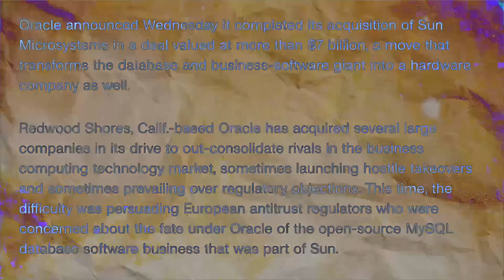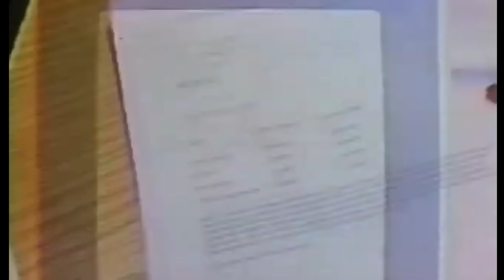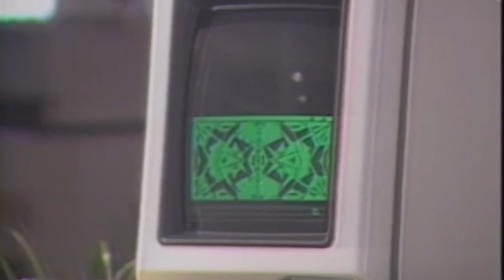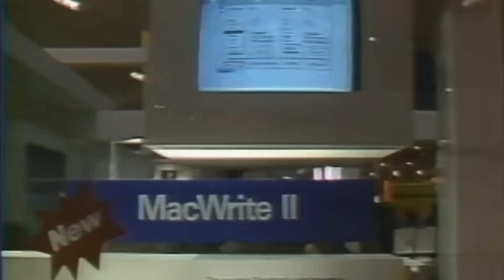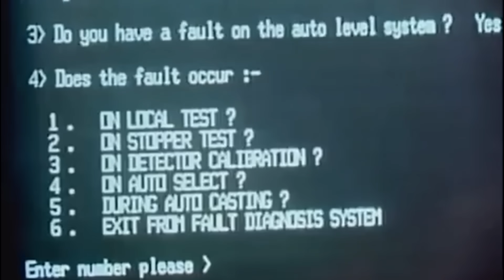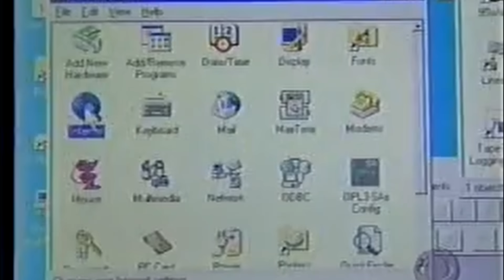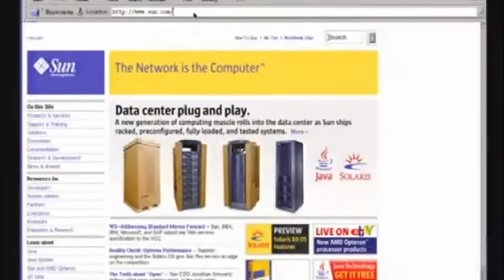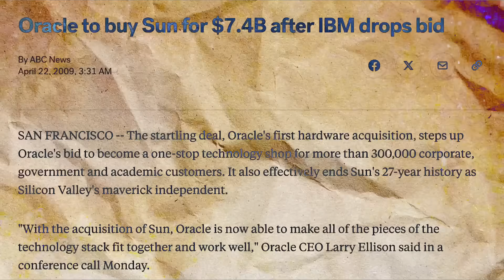How Microsoft & Linux Destroyed A $150B Giant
From the dot-com boom to a fiery crash, this is the epic story of Sun Microsystems — the Silicon Valley legend that helped invent the modern tech industry.

At its peak, Sun was a tech giant with a market cap of over $150 billion. It created foundational technologies, including the SPARC chip, the Solaris operating system, and the revolutionary Java programming language, which still runs on billions of devices today. Sun’s vision of networked computing was decades ahead of its time, and for a moment, it seemed they had cracked the code for the future.

This video explores how Sun Microsystems flew too close to the sun and got burned. It’s a cautionary tale of a company that, after dominating the market, fell victim to ruthless competition from Microsoft and ultimately got outflanked and destroyed by Linux and the open-source movement.

In this video, you'll discover:

The little-known story of Sun's genius founder and their rapid rise to power.

How they took on and defeated their biggest rival, Apollo.

Why Sun's battle with Microsoft and the "UNIX Wars" set the stage for its downfall.

How the dot-com bubble's burst and the rise of Linux servers delivered the final blows.

The ultimate fate of Sun Microsystems in a shocking acquisition by Oracle.

Watch now to learn the full story of how this tech titan went from the top of the world to being banished to hell.

Chapters:
00:00 Intro
01:01 Chapter 1: The Great Beginnings
04:26 Chapter 2: Competition & Success
07:39 Chapter 3: The Hnix Wars
10:29 Chapter 4: Microsoft
13:26 Chapter 5: Servers & The Internet